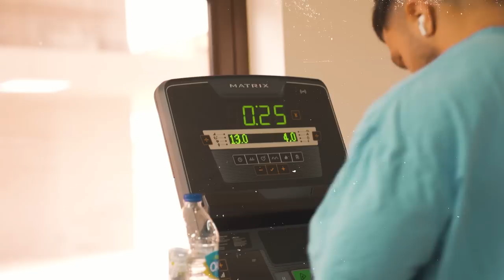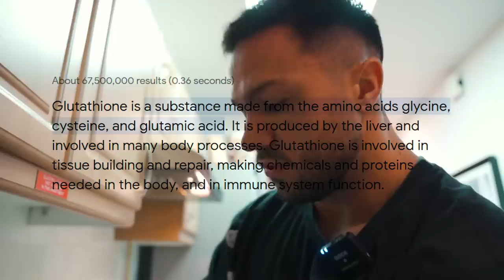НЕЩАТА СЕ ОБЪРКАХА МАЛКО..